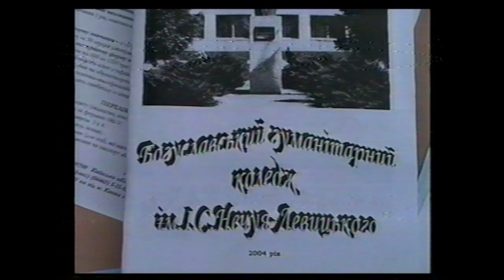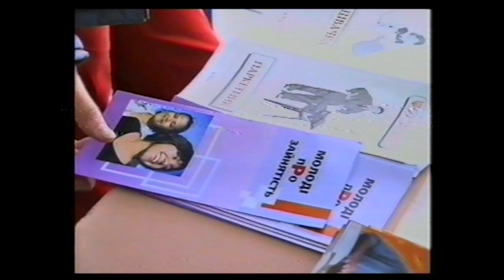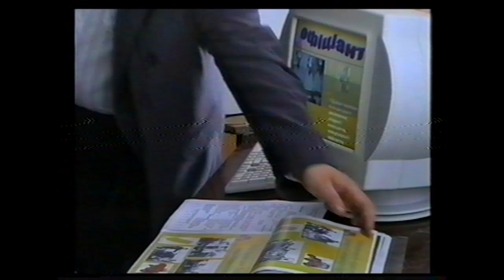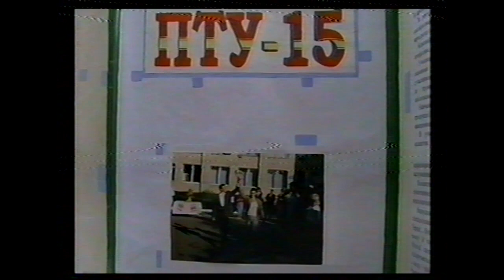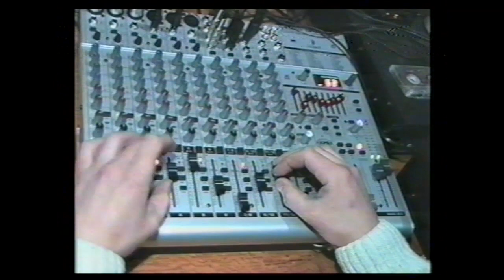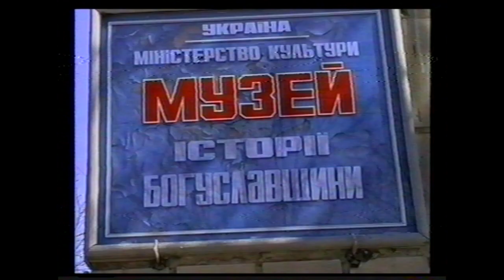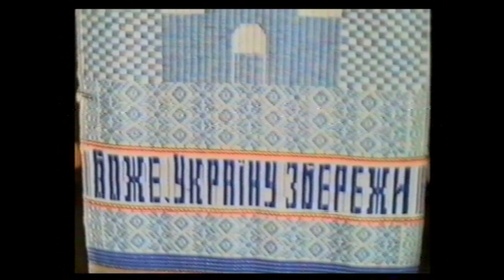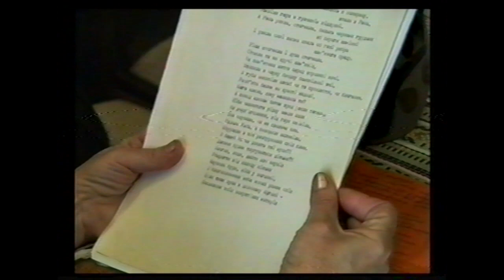відеоархів 19 04 2004 р